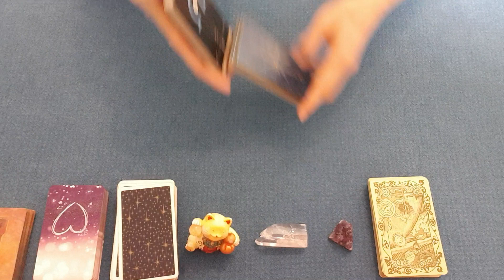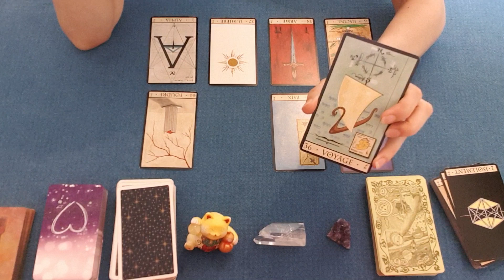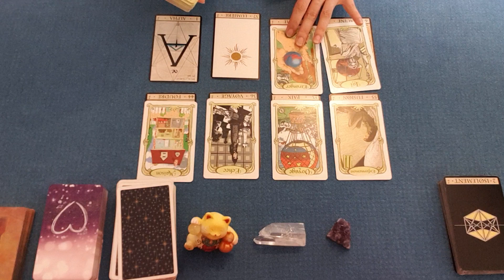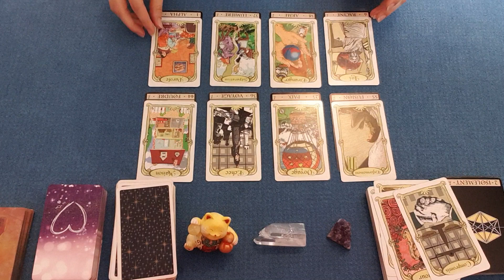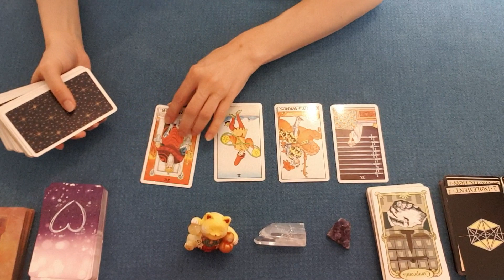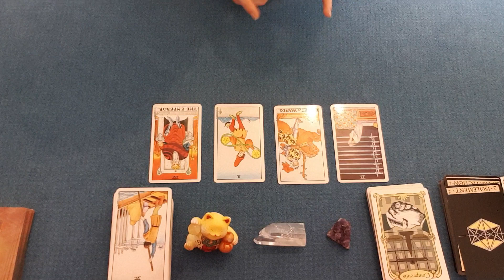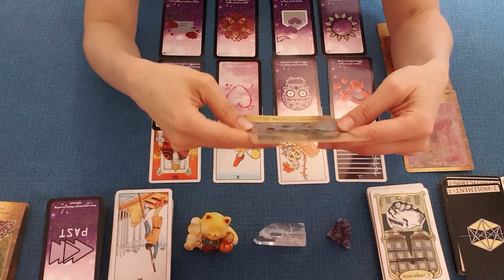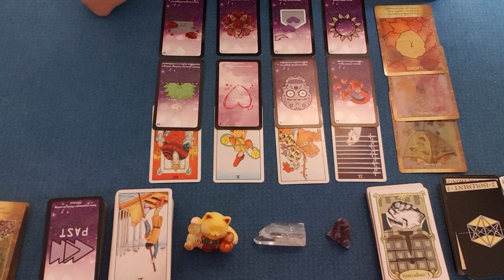TAUREAU AOÛT 2019 - Tirage general et sentimental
Taureau : Horoscope - Taroscope août 2019. tirage général et sentimental : tarot, oracle et guidance énergétique.

J'espère que ce tirage astrologique vous parlera, n'hésitez pas à me laisser vos commentaires pour me faire vos retours, me dire ce qui résonne en vous.